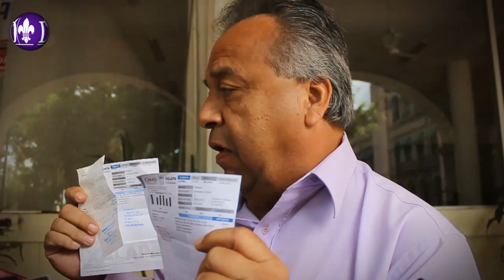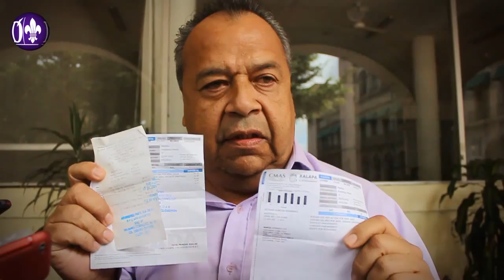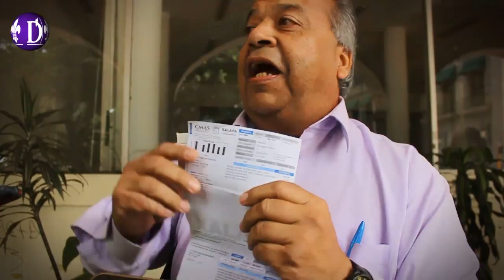Ciudadano culpa a los tandeos del incremento en el recibo del agua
Xalapa, Ver.- El ciudadano, Octavio Alarcón Fernández, denunció ante los medios de comunicación que el incremento al agua en los recibos, se debe al tandeo, argumentando que al regresar el agua, ésta viene con mayor fuerza, lo que hace que los medidores capten un mayor flujo en el agua y que desde que se implementó esta medida aumentó el gasto.